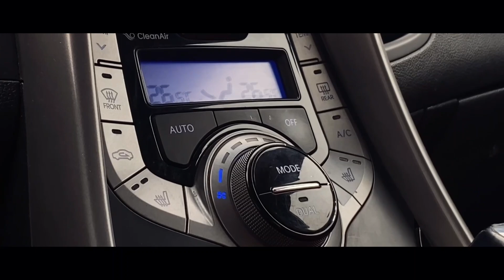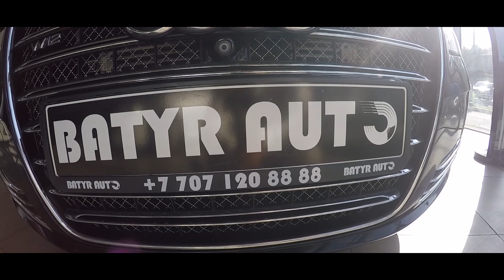БАТЫРДЫҢ КӨЛІКТЕРІ ҚАНША? АЛМАТЫ АВТО. 17.09.2022 Ж.